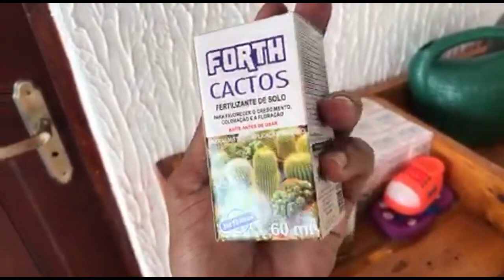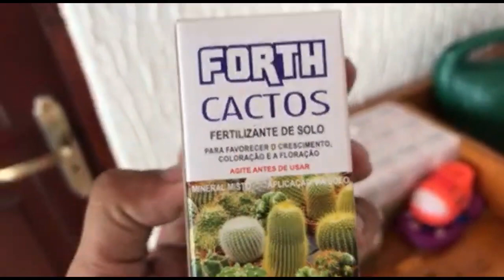Stapelia gigantea com flor l Anderson Guedes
Hoje nesse vídeo eu irei mostrar a vocês .

Anderson Guedes dos Santos Amarilla
Largo do Encanta Moça 286
Cidade: Recife/Pe
Bairro: Pina
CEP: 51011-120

🎥 Gravação 💻
IPHONE 7 PLUS
Editor: Audieres Martins